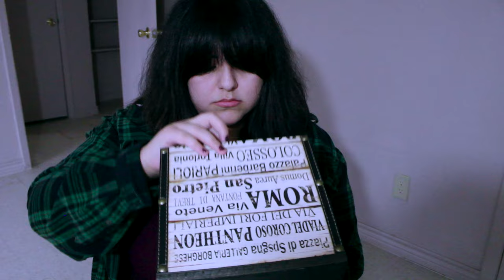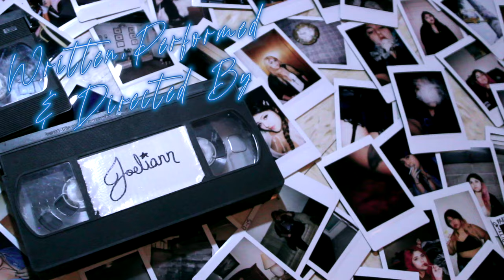cassette tape - Joeliann (official music video)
“cassette tape” - Joeliann. Now Streaming.
Happy (belated) Valentine’s Day ♥️

I used to make covers (and videos for them) back in the day, but this is the first time I’ve made a video for a song of my own. How surreal, and how grateful i am to have made this project—and how grateful i am for you to watch it.

Moving forward, anything behind the scenes or additional will be added to my other youtube channel, so feel free to check it out.

I love youuuu guys. x
-Joeliann

PS: Happy Lunar/Chinese New Year! May 2024 bring forth new opportunities, blessings, and sources of joy. It’s the year of the dragon babyyyy 🐉🥳
My New Year's wish is that one day i might model for SAVAGE X FENTY, given that the majority of the lingerie I wore was from her lmao 🌬🕯